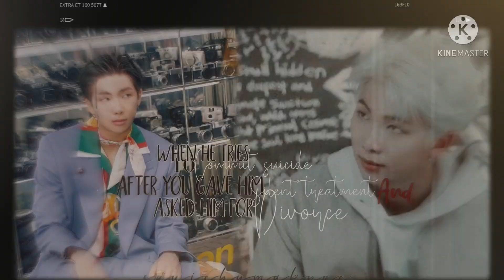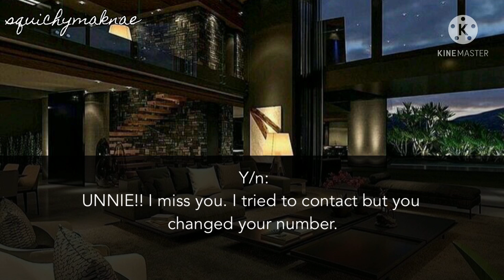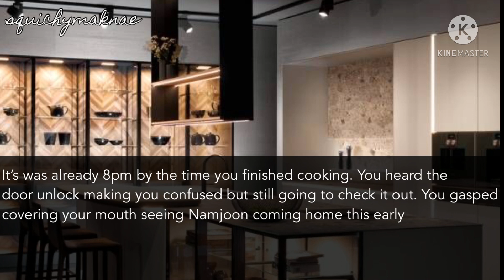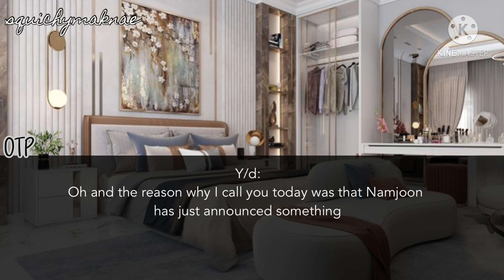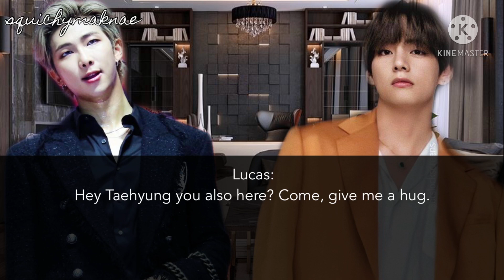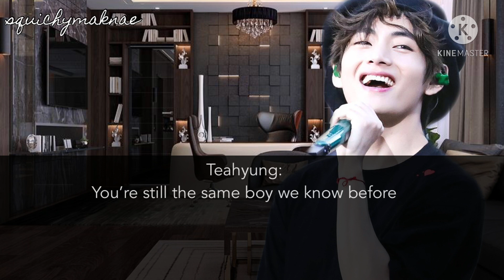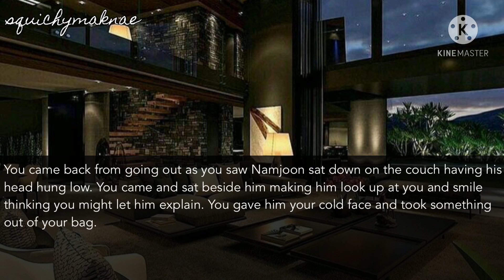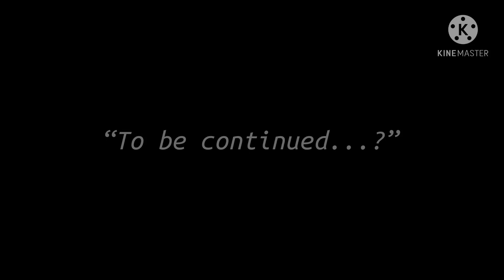🥀When you asked your cold husband for a divorce but what he did shocked you||Namjoon ff (2/2)